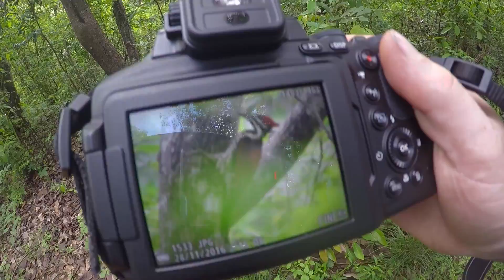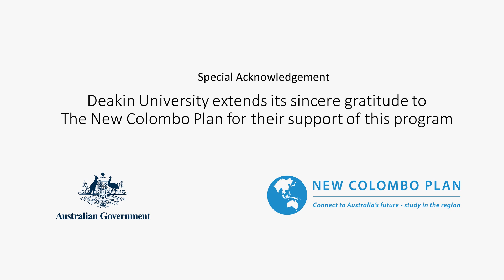Global Environmental Placement - Not your average lecture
As part of the Global Environmental Placement program, 10 students travelled Sri Lanka and volunteered their time to the Sri Lanka Wildlife Conservation Society. The program provided opportunities for Deakin students to obtain first hand field experience in conservation research. In Sri Lanka, students designed and developed their own projects to study and document the rich biodiversity of Sri Lanka under the guidance and supervision of the experienced staff of the SLWCS. Special thanks to the New Colombo Plan for their support in this life changing experience.

For more information on the Deakin Global Environmental Placement programs, please